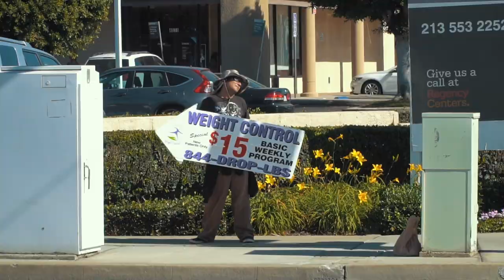L' ULTIMO GIORNO DI CAMMINO | Los Angeles | California | Viaggiare a piediVlog 68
TELECAMERA 🎥

ATTREZZATURA TECH
IL DRONE

ATTREZZATURA TECNICA